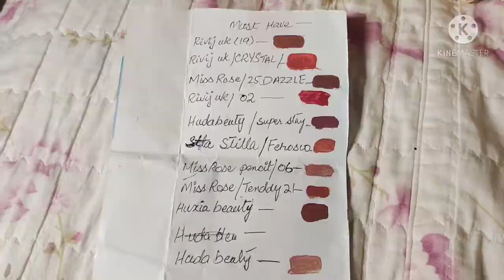Top 10 Affordable Lipsticks Colors for Wedding & Everyday Wear | Affordable Nude Lipstick with NO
Hi guys I hop you are great an safe at home hopefully today's i will be sharing you best affordable lipsticks colors for wedding  best nude shades for Everyday wear i hope you like this and enjoy if you do make sure Do give it the thambs up you will see in my next vedio tell then take care bey 🥰🥰🥰💞

Instagram Link here 👇 please follow me 🥰